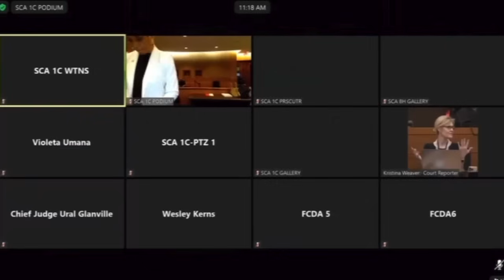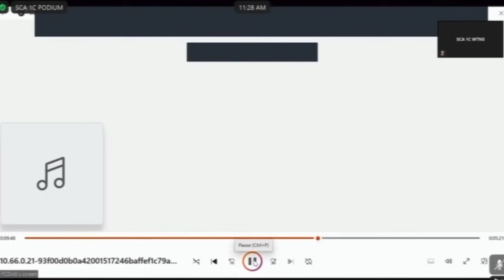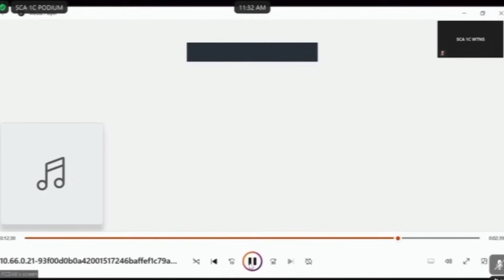'I Need Money': Young Thug Jury Hears DK's Teary Jail Call To Girlfriend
In the Young Thug / YSL trial today (April 24), jurors heard a phone call Walter "DK" Murphy made in 2015 to his girlfriend at the time. DK cries through the call.

02:40 "We need to ask Thug if he can start a fundraiser or something. I need money."